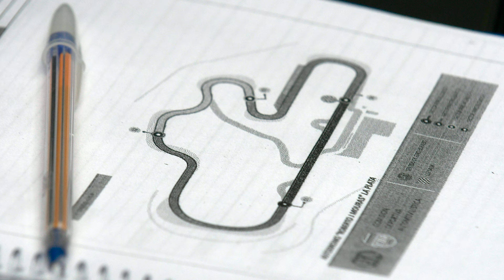"El Mouras no es tan sencillo como parece" | Mano a mano con Ezequiel Frechero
Con las incorporaciones de Mateo Polakovich y Leandro González, conocemos la intimidad del "Bruno MotorSport", equipo que forma parte de las divisionales menores de la ACTC.